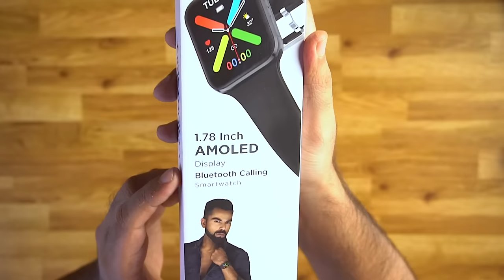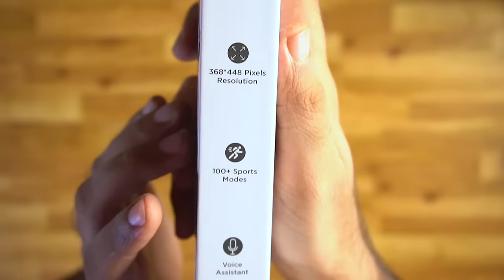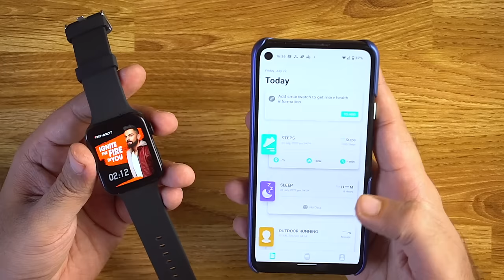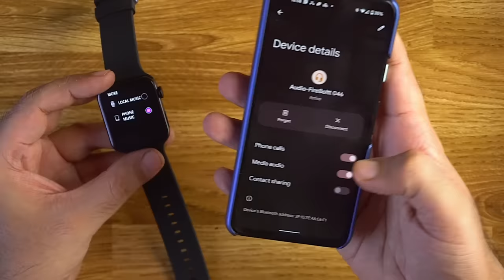Fire-Boltt VISIONARY Unboxing & Review ⚡️ CHEAPEST AMOLED Calling Smartwatch - Best Smartwatch 2022!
FireBoltt VISIONARY Review & Unboxing - Best AMOLED Calling Smartwatch - Best Smartwatch 2022! Best Bluetooth Calling Smartwatch in 2022 - Firebolt Visionary Calling smartwatch - Best Smartwatch Under 5000 Rs

Fire Boltt Visionary Smartwatch Features and Specifications
Fire-Boltt Visionary has a 1.78-inch Square AMOLED touchscreen with a resolution of 368x448 pixels. It has an IP68-rated water-resistant Metal body. The Fire-Boltt Visionary smartwatch offers a battery life of up to five days and comes with a rechargeable battery. It is a Bluetooth-calling smartwatch that allows you to make and receive calls on the go. It is equipped with a microphone and speaker and features a quick dial pad for calling. There is also inbuilt storage for saving contacts and call logs and offering speed dial functionality. The smartwatch also enables SpO2 monitoring and heart rate tracking.

The Bluetooth Calling feature of the smartwatch is supported by a quick access dial pad along with call history, sync, and save contacts options. It also comes with the ability to connect with TWS while making and receiving calls.

This Fire-boltt Visionary Smartwatch is packed and also comes with features such as an alarm, stopwatch, weather updates, sedentary etc, and more. Fire-Boltt Wonder smartwatch comes with 100+ sports modes and more than 200 watch faces.

Fire-Boltt Visionary Smartwatch Feature & Specification
Bluetooth calling
- 1.78” AMOLED Square Display
- In-built Mic and Speaker for Bluetooth Calling
monitor
- 100+ sports modes
- 200 + cloud-based watch faces
- IP68 waterproof
- Voice Assistance
- Weather report

INTRO
FIRE-BOLTT VISIONARY UNBOXING
DESIGN-BUILD & OVERVIEW
FIRE-BOLTT VISIONARY CALLING FUNCTIONS
FIRE-BOLTT VISIONARY REVIEW

In this video, we will be showcasing the Fire-Boltt Visionary smartwatch's Complete Features and specifications along with Unboxing and Hands-on Review!